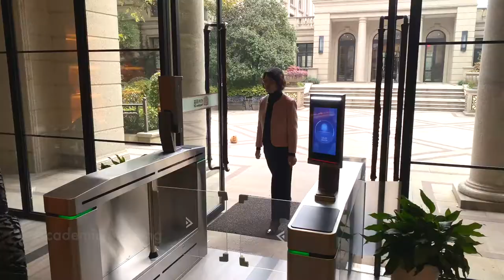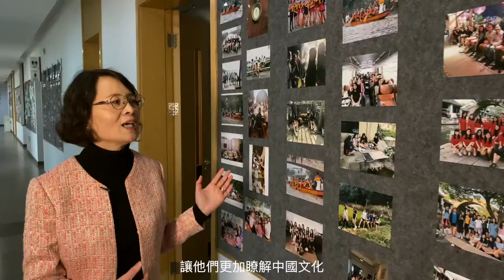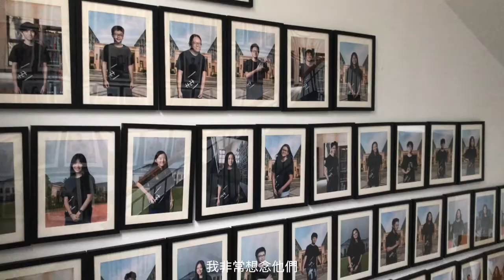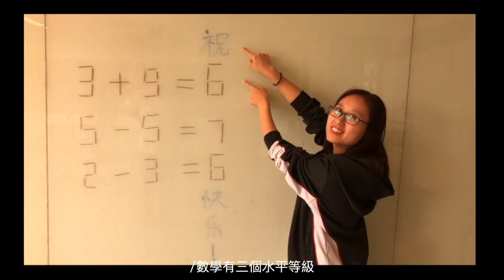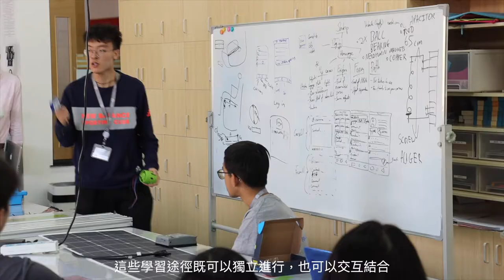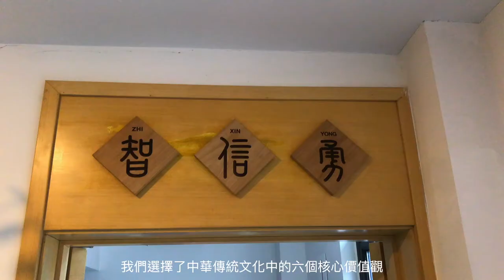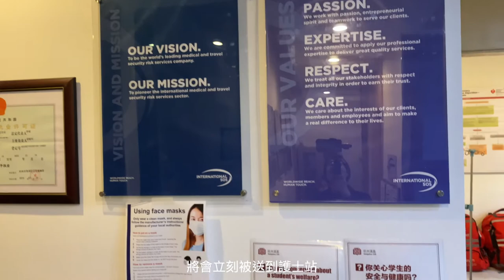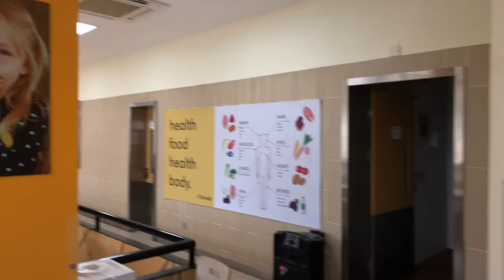General Introduction to Hangzhou CIS